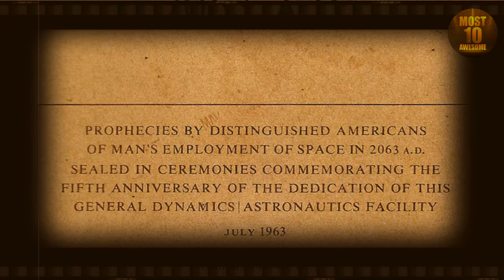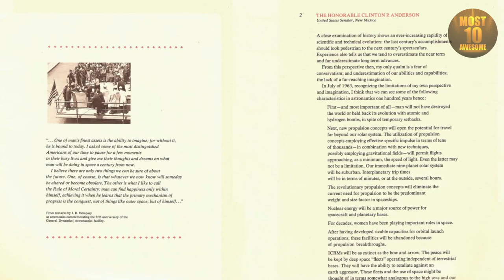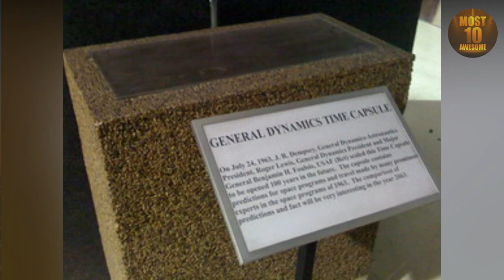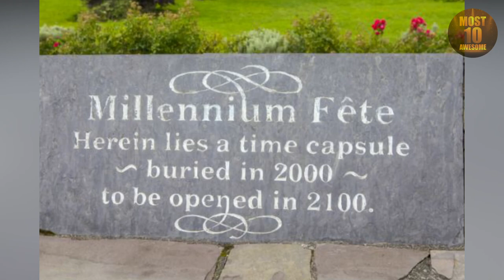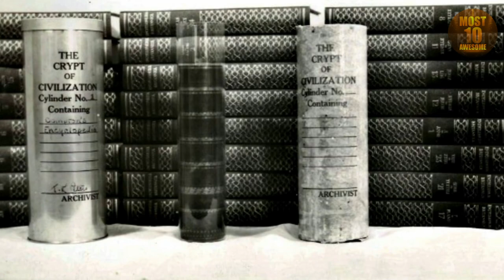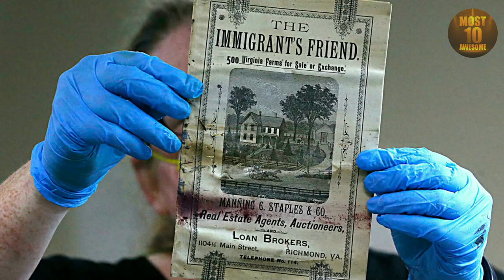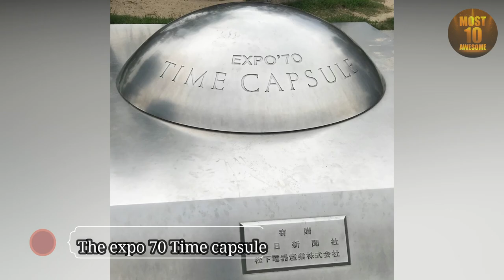Top 10 Time Capsules From History That Haven't Been Opened Yet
Perhaps because we live in dramatic times, people worldwide are thinking about their place in history. Many are creating time capsules so that their descendants may one day get a glimpse of life today. There are many time capsules found today, some of them are artifacts filled, scary time capsules, and some amazing ones. Here in this video, we will talk about time capsules opened till today and some which are again buried without knowing what’s inside. To hear out about the scary time capsules from the past watch the complete video

If you like mysterious Places in the world, then you have to watch most amazing top 10 of them now in this video. In the documentary film you will see amazing facts you can never see on youtube shorts.

You'll see the most abandoned places and thats not only the top 5, but top 10 places around the globe

You like mystical and paranormal? Check this out ➡️